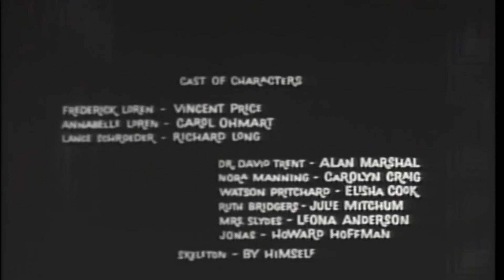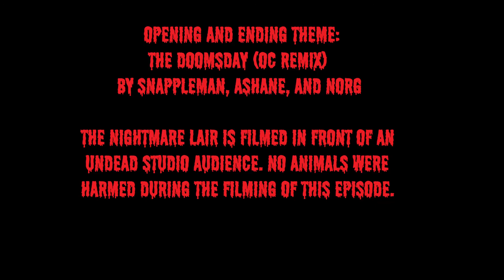TheNightmare Lair Season 2 Ep 2 House on Haunted Hill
Greetings, mortals! This week, I host the 1960 horror film, House on Haunted Hill!